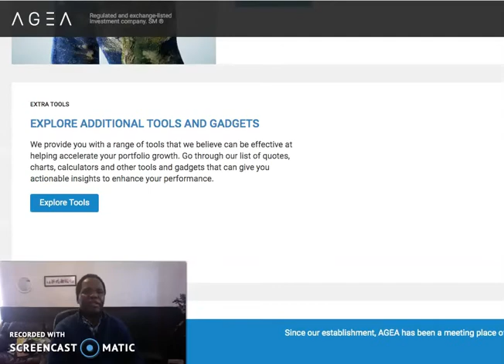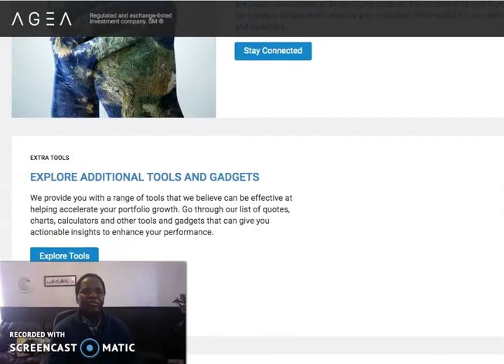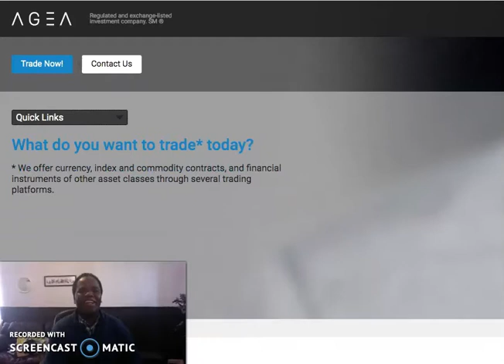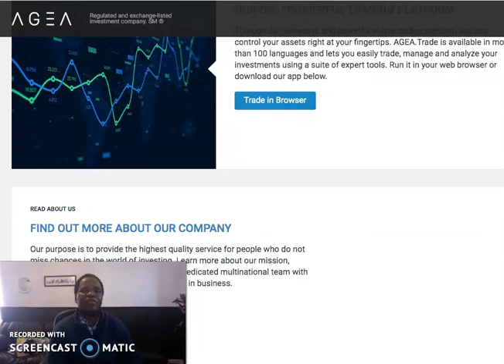AGEA - Trading and Investing Review - Honest Review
No registration fees, subscriptions or administration fees. No packages or expiration of your BTC capital. Full transparency. Proven track record. No trading knowledge required to be a member. A truly PASSIVE income. Your FULL BTC capital goes into trade. Daily compounding growth. Withdrawals are quick & easy. No withdrawal fees or waiting periods. No cancellation fees.